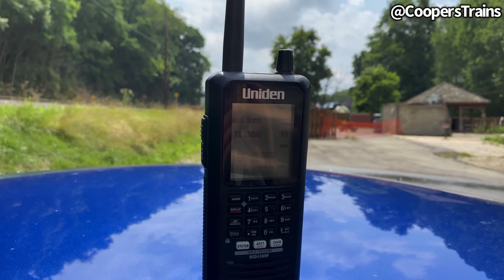Union Pacific, BNSF & SD70MACs, Trains In Dawson, PA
CSX Q136-09
Scoots through Dawson, PA
On 7/9/21
36x0
Engines:
Helpers:
CSX 7220 AC4400CM

CSX Q137-08
Comes through not too long after 136
With a VERY special surprise as a DPU!
On 7/9/21
54x16
Engines:
Mid Helpers:
CSX 4814 SD70MAC (Flared Radiators)

CSX V124-06
Comes through Dawson, PA
With quite the power set
On 7/9/21
0x115
Engines:
BNSF 5959 ES44AC
GECX 4823 C44-9W

CSX Q370-08
Would be the final train of the day & a GREAT train that would come through Dawson, PA
On 7/9/21
With the Union Pacific 7400 in the lead!!
The (BCARU) Or Breast Cancer Awareness Ribbon Unit! How cool!
113x23
Engines:
UP 7400 ES44AC (BCARU)
UP 5952 AC4400CW
CSX 2035 GP38-3